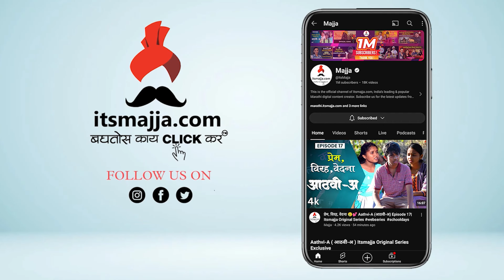आईची पॅंट,बाबांचा शर्ट आणि पार्किंगमधील 'तो' डान्स...💕 | Amruta Khanvilkar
'झी' मराठी वाहिनीवर 'ड्रामा ज्युनिअर्स' हा नवीन शो प्रेक्षकांच्या भेटीस आलाय.यानिमित्त अभिनेत्री अमृता खानविलकरसह रंगल्या खास गप्पा अमृताच्या बालपणीचे खास किस्से ऐकण्यासाठी पहा 'ही' खास मुलाखत.